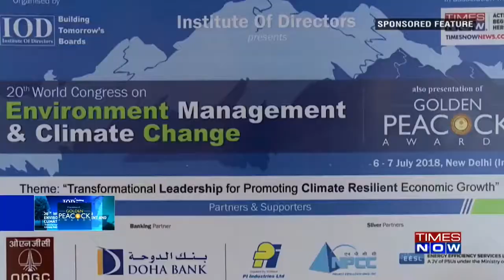Mr K R Raghunath - KIS Group on Times Now TV channel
Interview of Mr. K.R. Raghunath- Managing Director_KIS Group, at IOD world congress on environment management and climate change 2018 in Times Now News Channel.